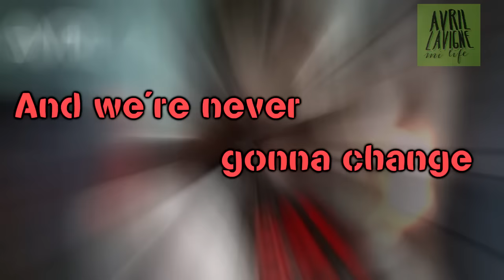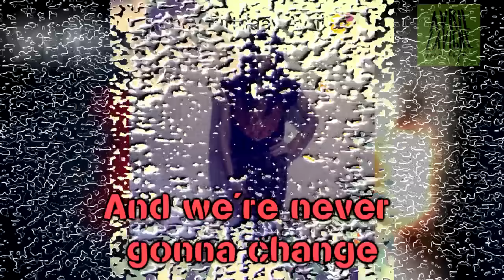Happy Birthday Avril Lavigne ♡ - Avril Lavigne Mi Life